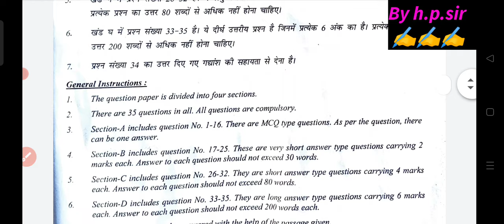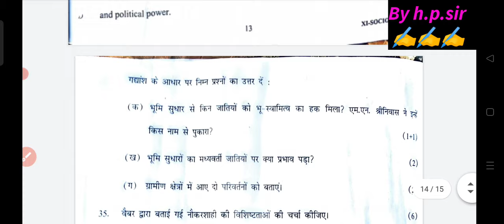class 11 sociology annual question paper 6/3/2024 morning shift / class 11 sociology solution 2024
class 11 sociology annual question paper 6/3/2024 morning shift / class 11 sociology paper solution 2024
class 11th sociology annual exam answer key morning shift || Sociology paper solution 2024 llclass 11
class 11th sociology annual paper answer key || Sociology annual paper 2023-24 solution class 11
class 11th sociology annual exam paper morning shift 6/3/24 ||samajshastra paper solution class 11
class 11th sociology annual exam paper morning shift 6/3/24 ||samajshastra paper 2024 solution class 11
class 11th sociology annual paper 4/3/24 ||samaj shastra annual paper 2023-24 solution class 11
class 11th sociology annual exam paper 6/3/24 ||  samaj shastra paper solution class 11